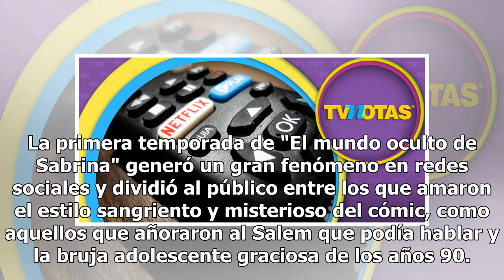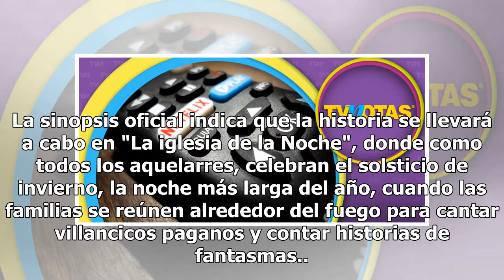Pese a la polémica, Netflix lanzará un capítulo especial de 'El mundo oculto de Sabrina'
La primera temporada de "El mundo oculto de Sabrina" generó un gran fenómeno en redes sociales y dividió al público entre los que amaron el estilo sangriento y misterioso del cómic, como aquellos que añoraron al Salem que podía hablar y la bruja adolescente graciosa de los años 90. Y aunque todavía ...